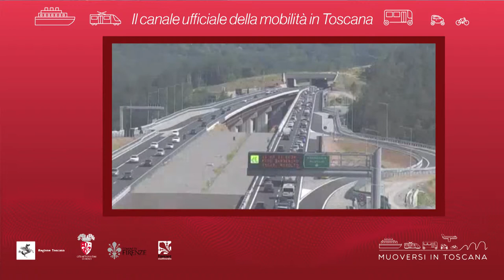Muoversi in Toscana - Edizione delle 11.30 del 3 giugno 2019